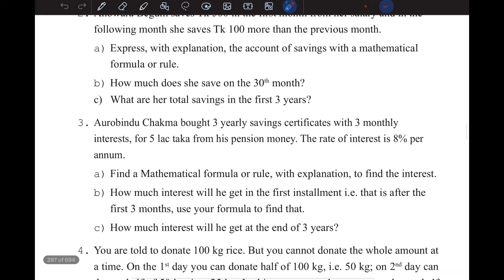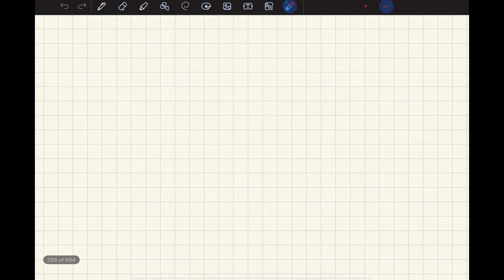Class 6 Math Chapter 9 set formula get formula ষষ্ঠ শ্রেণি গণিত new curriculum 2024 EV